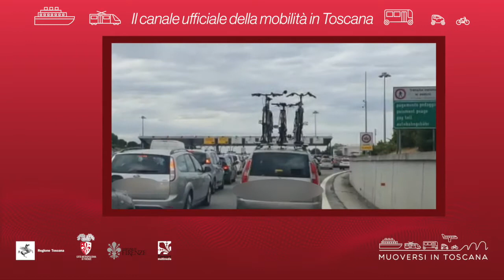Muoversi in Toscana - Edizione delle 13.30 del 1° agosto 2021